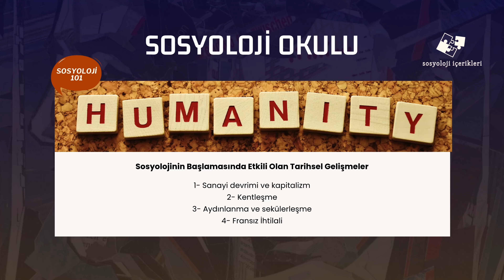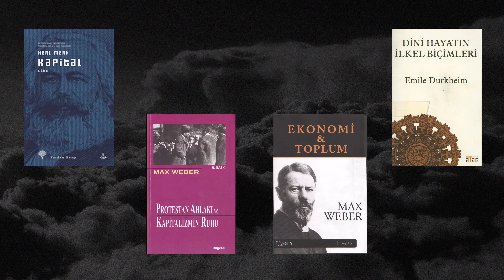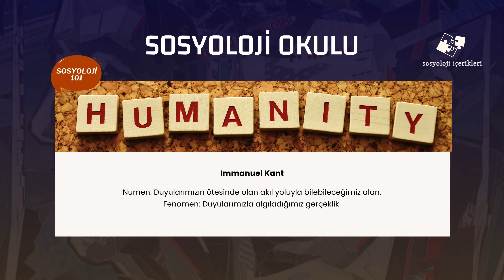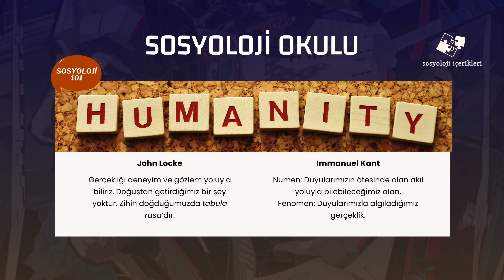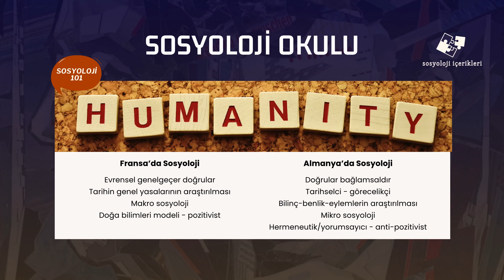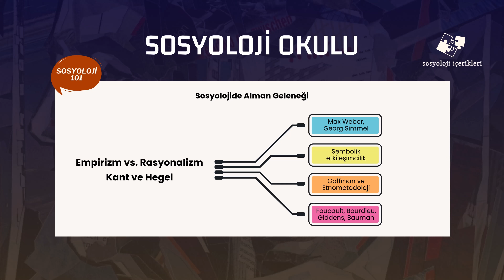Sosyolojinin 200 Yıllık Hikayesi - Sosyoloji Nasıl Ortaya Çıktı? | SOSYOLOJİ 101 - B04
📺 SOSYOLOJİ 101 B04: Sosyolojinin 200 Yıllık Hikayesi - Sosyoloji Nasıl Ortaya Çıktı?

Bu videoda sosyolojinin 200 yıllık köklü tarihine doğru bir yolculuğa çıkıyoruz. Sosyoloji, modern toplumun karmaşıklığını anlamak amacıyla 19. yüzyılda doğdu ve o günden bugüne önemli bir bilim dalı haline geldi. Peki sosyoloji nasıl ortaya çıktı? Hangi toplumsal ve tarihsel olaylar, bu disiplinin gelişimini şekillendirdi? Bu soruların cevabını bulmak için, sanayi devrimi, Fransız Devrimi ve modernleşme süreçleri gibi büyük tarihsel dönüşümlerin sosyoloji üzerindeki etkilerini ele alıyoruz.